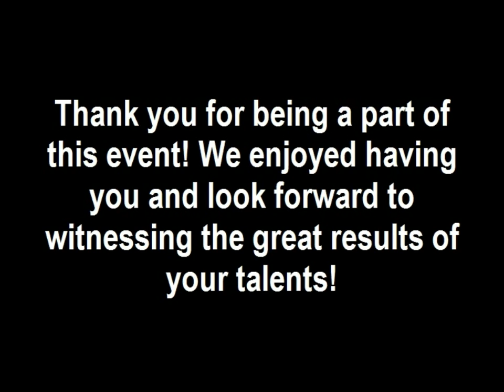Youth Leadership Summit - 2015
Champions for Kids joined with local nonprofits to provide high school students from Northwest Arkansas training in leadership, communication, and service. Dr. Blake Brandes and Ivy LaClair taught students how to be effective leaders and leaders for positive change in their communities. Students from each school will create service projects that further the goals of a local nonprofit. It was all made possible by a Good Neighbor Citizenship grant from State Farm and the contributions of local businesses.